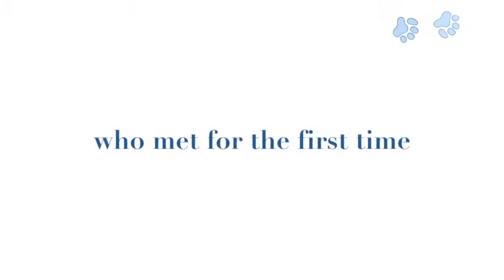Puppy Playtime with Maddie and Lily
1 year old English Bulldog, Maddie, and 12 week old Yellow Lab, Lily Ann, meet for the first time and play like there is no tomorrow.